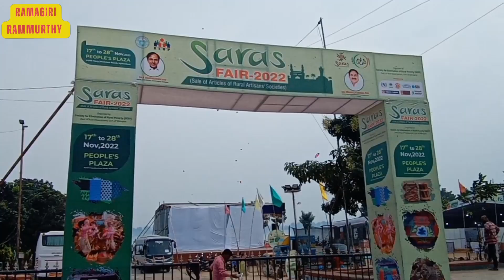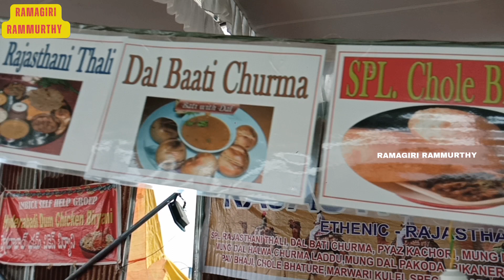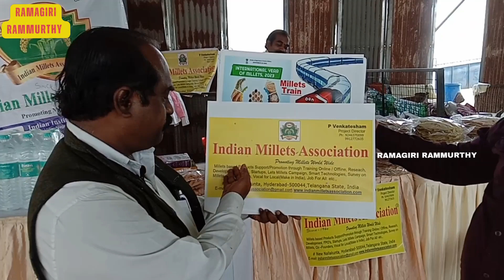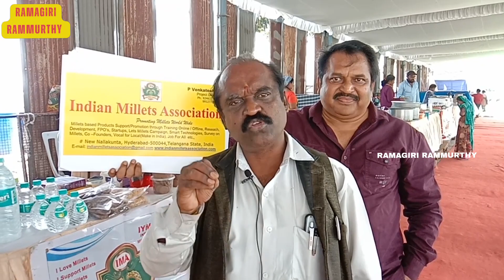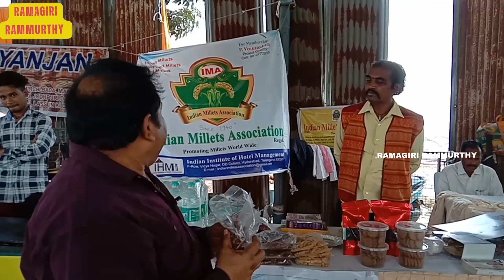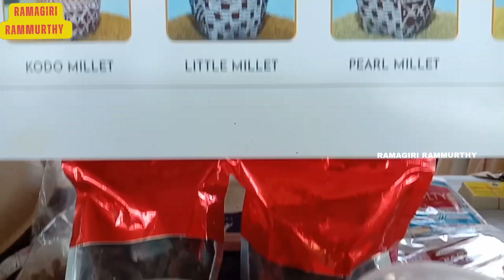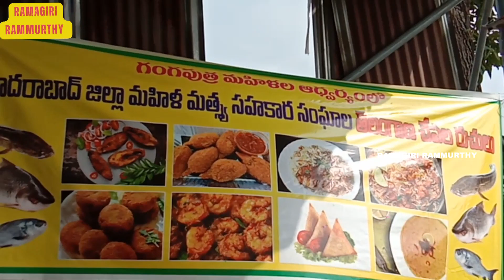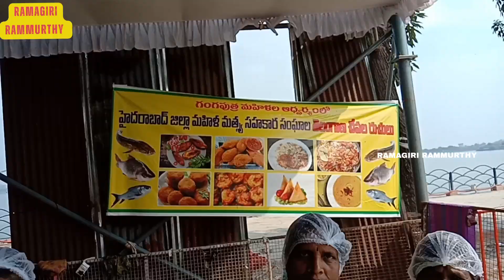PART -1, సరస్ ఫెయిర్, ప్రదర్శన ,SARAS FAIR 2022 AT PEOPLE PLAZA, NECKLACE ROAD, EXHIBITION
SARAS FAIR 2022, AT PEOPLE PLAZA NECKLACE ROAD, HYDERABAD, TELANGANA, INDIA
FOOD SECTION